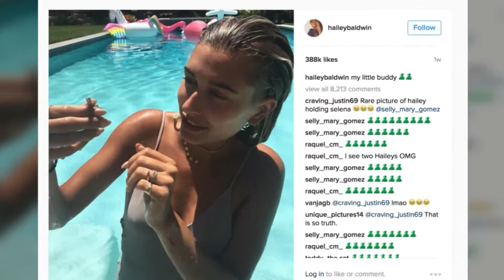10 of Hailey Baldwins best instagram